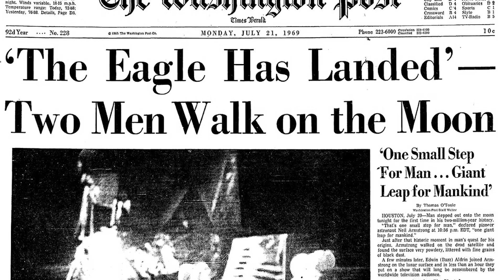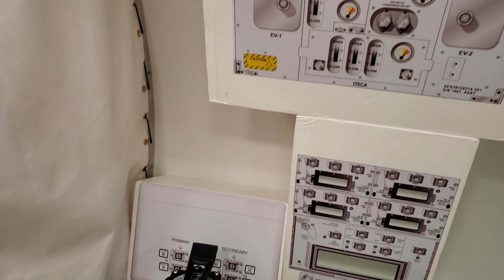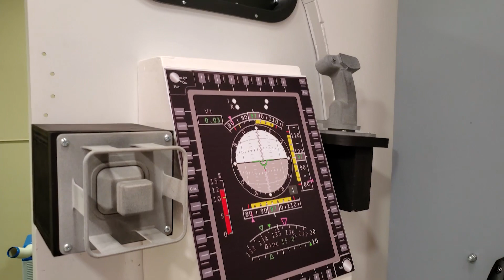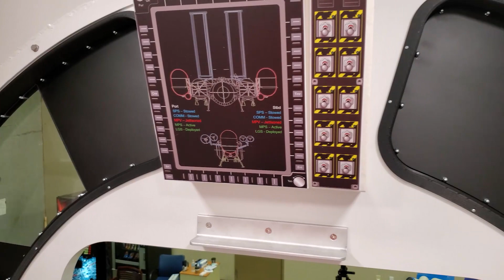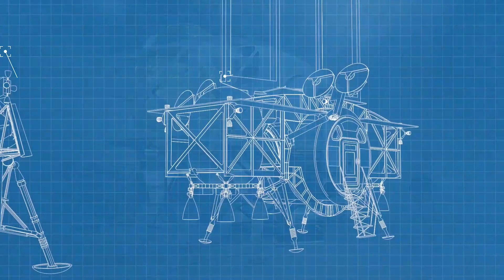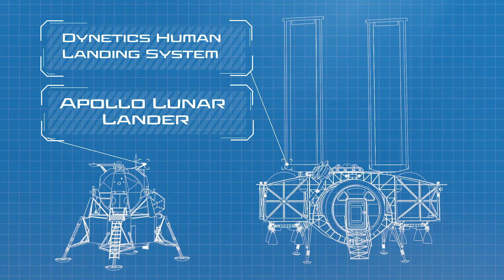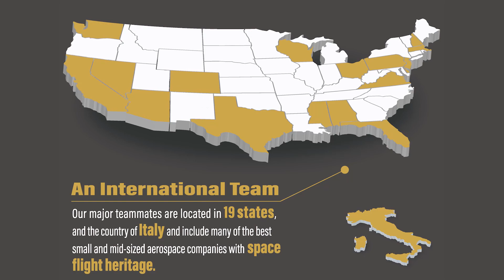Dynetics Human Landing System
On April 30, NASA named Dynetics one of three prime contractors to champion the Human Landing System contract.

The Dynetics HLS (DHLS) test article, located in Huntsville, Ala., is built to-scale and allows for test and evaluation across the engineering lifecycle. The DHLS team will use the test article for human-in-the-loop (HITL) task identification and analysis, assessing net habitable volume, crew module accommodations, placement and orientation of various components and overall habitability.

CREDITS:
* Lander animation
: Dynetics Communication

*SLS Exploration Upper Stage Animation: Courtesy of Marshall Space Flight Center